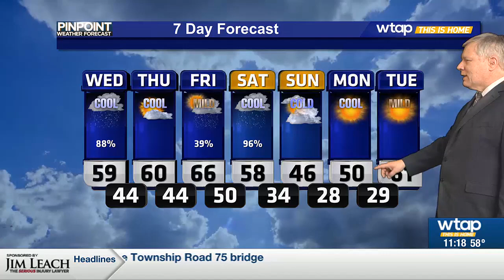WTAP News @ 11 - weather -- 3-05-24